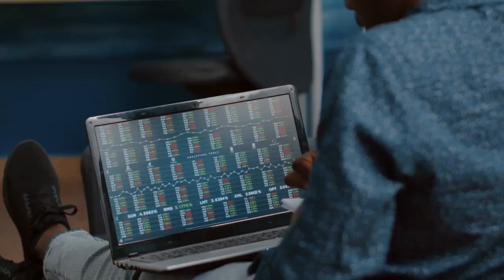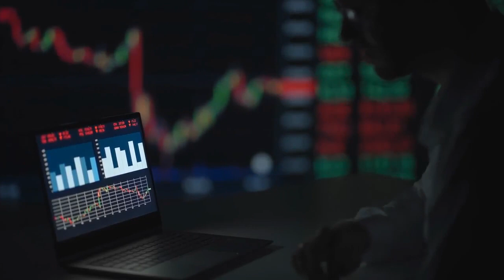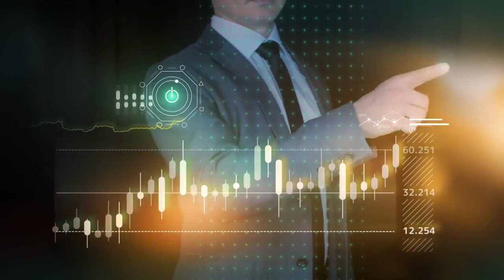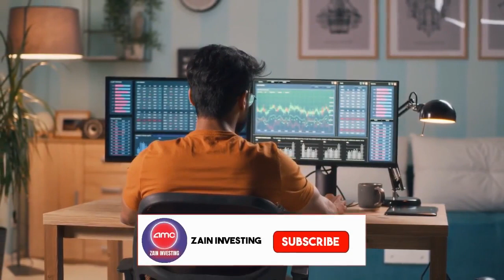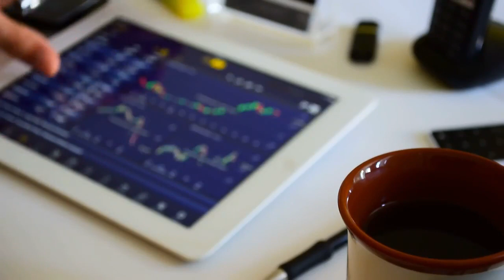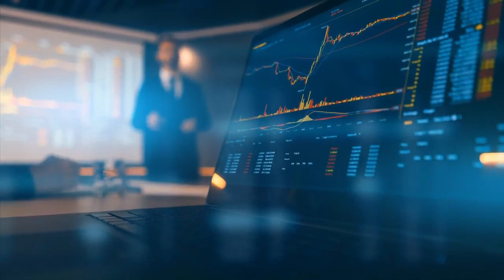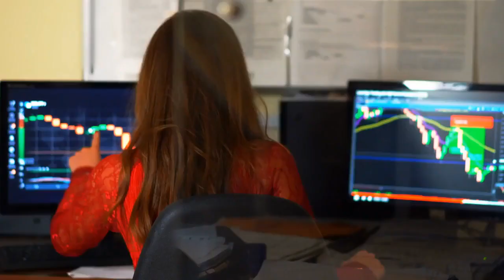AMC STOCK UPDATE : EMERGENCY! CITADEL COLLAPSED WILL BE 10X BIGGER THAN FTX FOR HOLDERS OF AMC STOCK